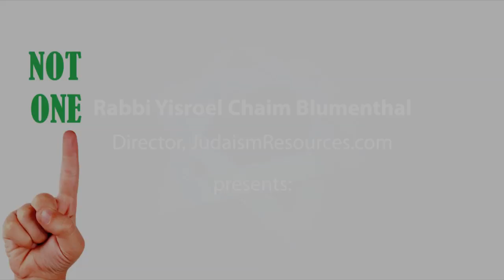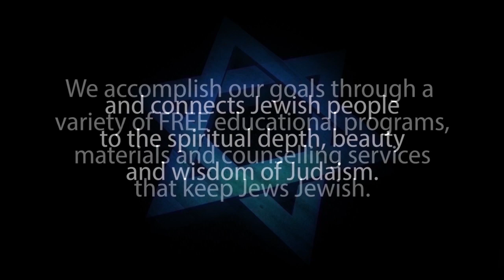IS MESSIAH BEN JOSEPH A BIBLICAL CONCEPT? Messiah Son of Joseph המשיח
IS MESSIAH BEN JOSEPH A BIBLICAL CONCEPT? – is presented by Rabbi Yisroel Chaim Blumenthal, Director of

We are all familiar with the Messiah son of David. But the Jewish
tradition speaks of a second Messiah, a descendant of Joseph, who has a mission of his own. What is the Biblical basis for this tradition? And what role will this Messiah play in the unfolding of the Messianic age?

For a video on Messiah Son of Joseph, by Rabbi Michael Skobac, please click this

1. Hebrew-Christian missionaries convert thousands of Jews worldwide every year
2. Destructive cults cause many Jews to abandon family, friends and careers
3. Eastern religions, Buddhism and Hinduism are spiritual choices for many Jews
4. Apathy and ignorance leave many Jews unaware, unaffiliated and assimilated
5. Intermarriage is exploding with a 75% rate in some North American cities
6. Anti-Israel BDS on campus inhibits Jewish students from standing up for Israel and Judaism